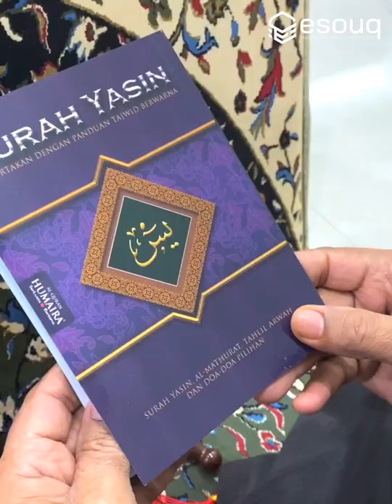Foldable Backrest Prayer Mat | Sejadah Sandar Lipat | esouq.co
Foldable Backrest Prayer Mat | Sejadah Sandar Lipat